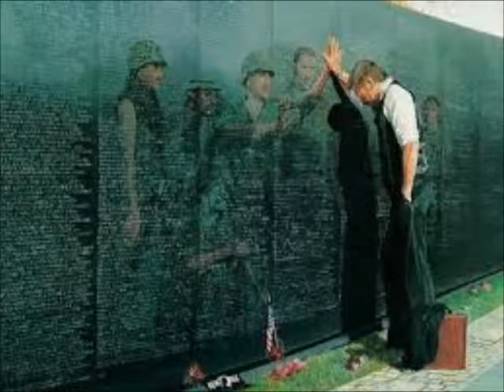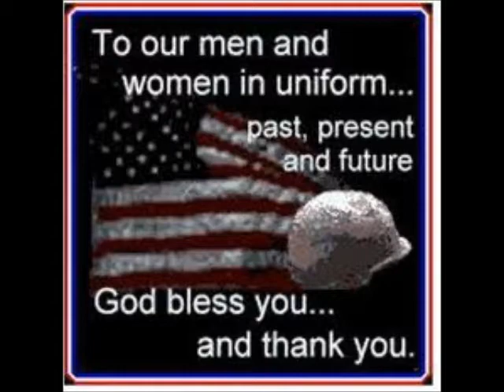Fallen hero Tribute of time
thank you all who have served our country for out freedom.
God bless all who have died for that freedom we shall remember you past, present, and future.

I just this own the video